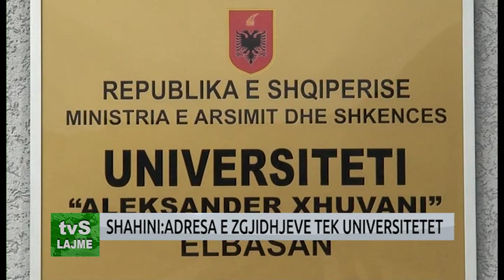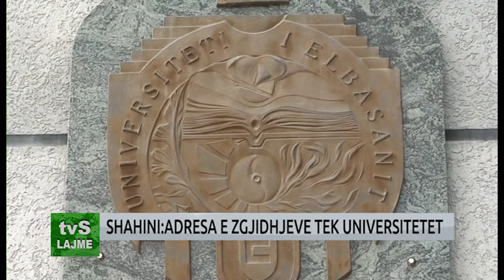SHAHINI ADRESA E ZGJIDHJEVE TEK UNIVERSITETET